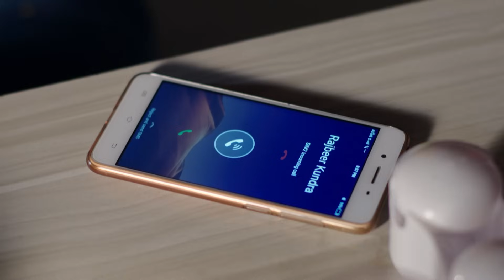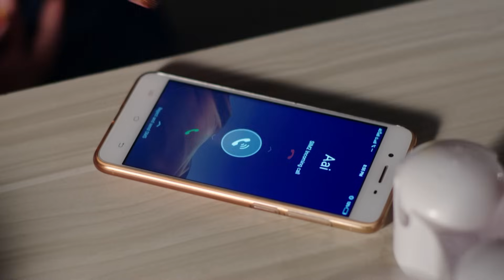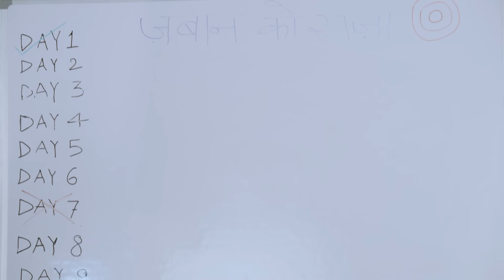Siddhivinayak | Ep.52 | Sidhi ने थूका Vin की तस्वीर पे ! | Full Episode | AND TV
Show Name : Siddhivinayak
Producer/Star Cast : vinayak kundra,Sidhi Joshi
Episode No : 52